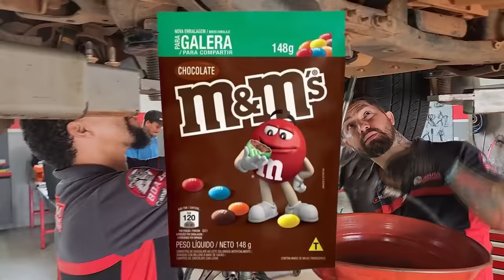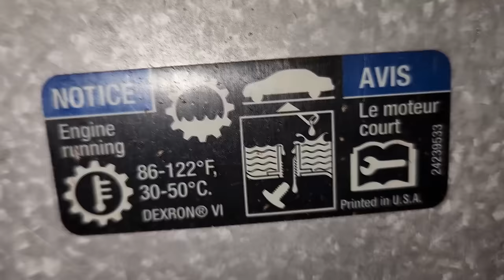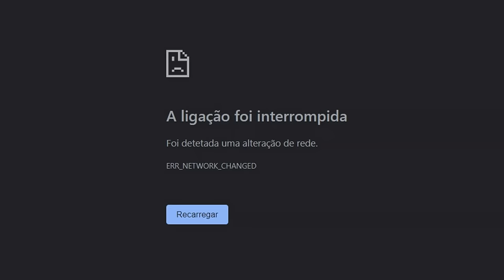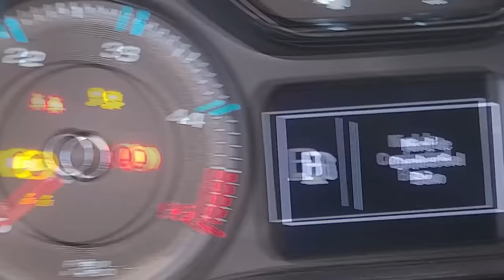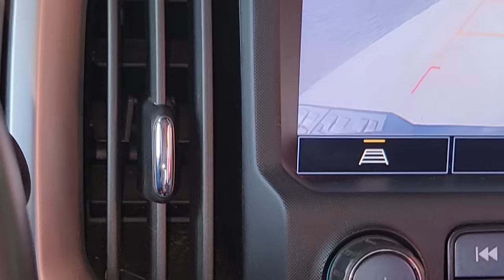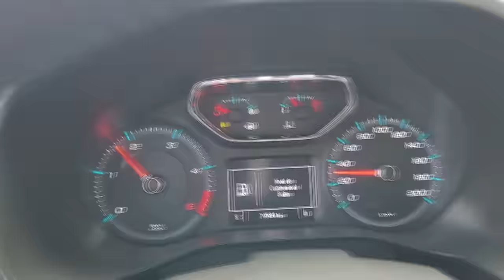EP. 1156 // Chevrolet S10 70 MIL KM é boa? TROCA Óleo Câmbio AUTOMÁTICO, Diferencial e Tração 4x4